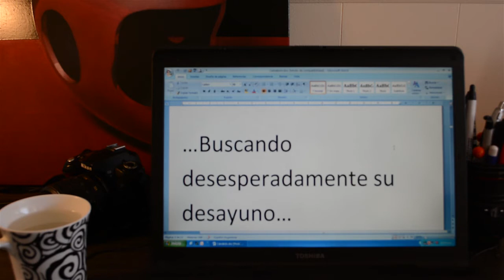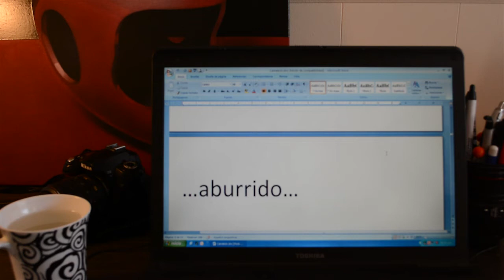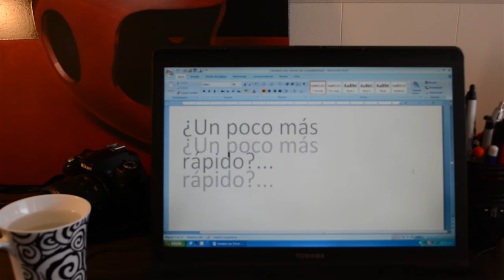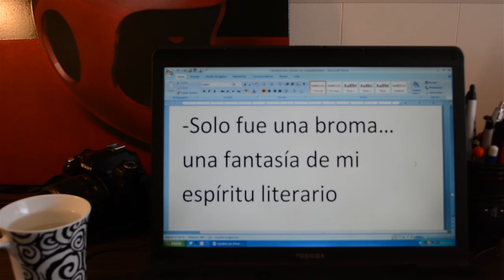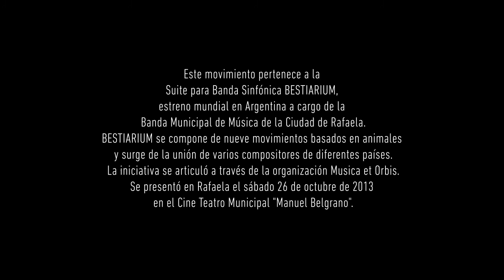Charlie, el camaleón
Movimiento perteneciente a la suite "Bestiarium" para banda sinfónica , interpretada por la Banda Municipal de Música de Rafaela junto a la Banda Municipal de Música de San Francisco y músicos invitados.
Concierto realizado el sábado 26 de octubre en el marco del 132º aniversario de la ciudad de Rafaela.
Compositor: Luis Serrano Alarcón
Dirección musical: Esteban Fernández
Realización audiovisual: Mario Liotta